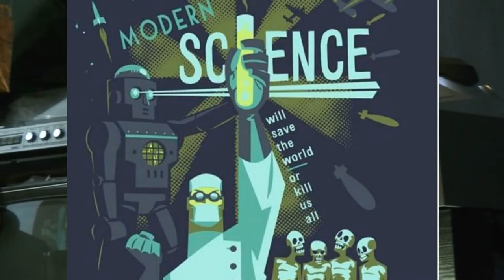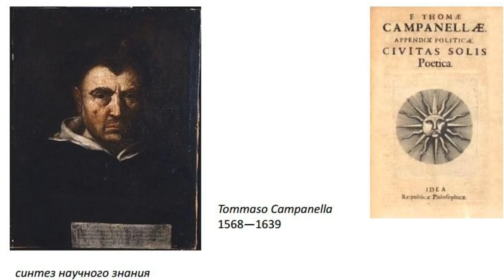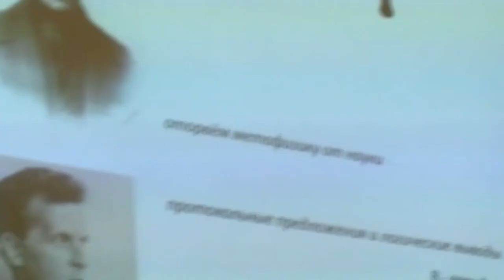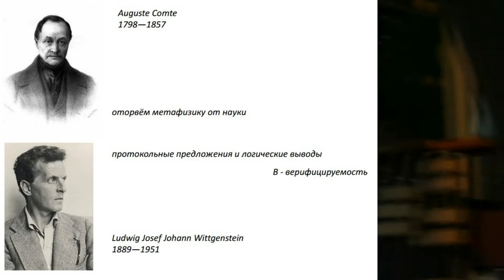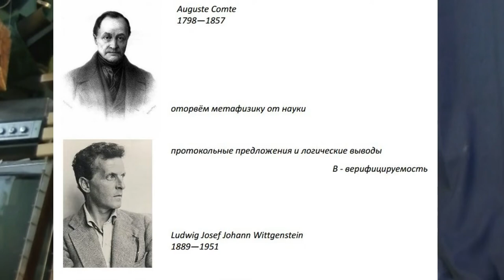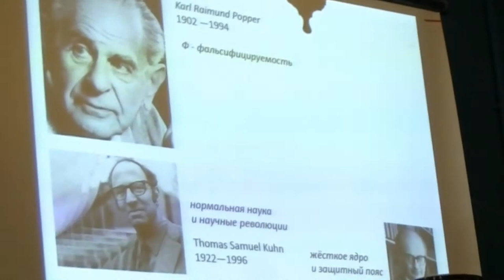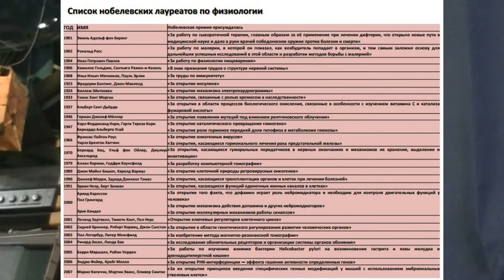Научные сообщества. 1/2 лекция.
Елена Сударикова, Об устройстве научных сообществ. Лекция. Кладовая Тишины. 2017 г. Москва.